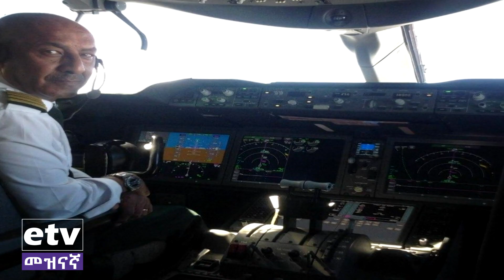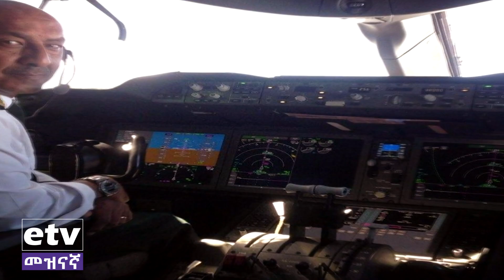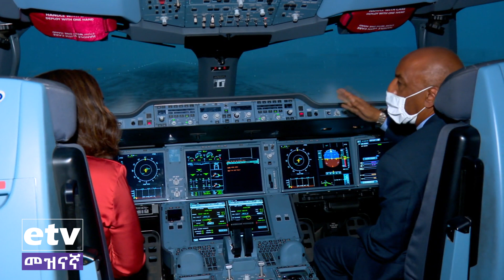ፍለጋ ከካፕቴን ልዑል አባተ ጋር የተደረገ ቆይታ ክፍል-1